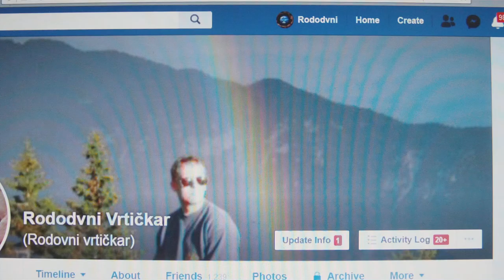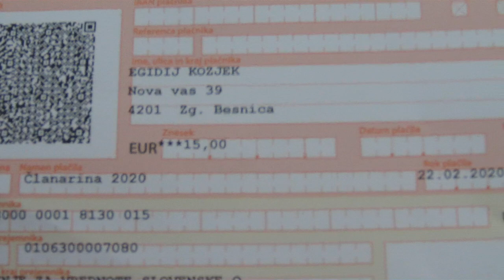VRTIČKAR SODI PP KRANJ, GASILCI KRANJ, SODIŠČE KRANJ IN PB BEGUNJE